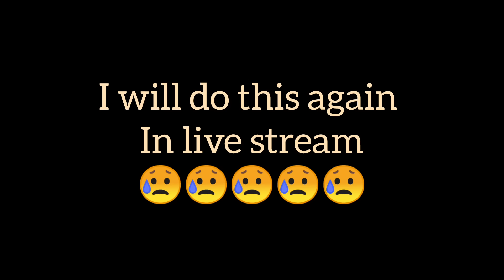Mech arena, world Best Glitch 🤩🤩🤩,Mech arena